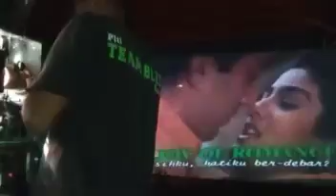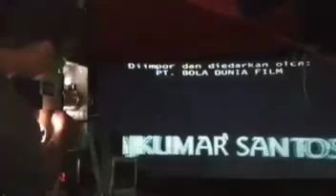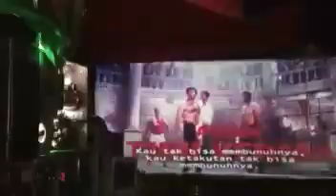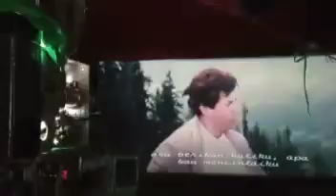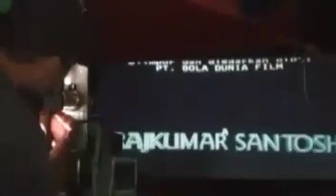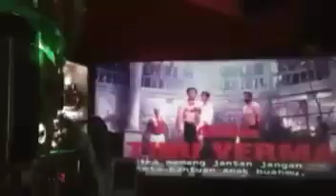NBAR LAYAR TANCAP KFS FILM PUTAR EXSTA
NOBAR LAYAR TANCAP indonesia KFS FILM  PUTAR film extra india di SAWANGAN DEPOK BOGOR ACARA ULANG TAHUN

BUAT ANDA YANG SUKA VIDEO INI SILAHKAN

KOMEN
SHERE

TRIMAKASI BUAT PARA PENONTON SETIA DI 5 BENUA YANG SUDAH MENSUPORT ayah alin channel

Buat anda yang memerlukan PANGILAN HIBURAN HAJATAN silahkan inbok

wasalam